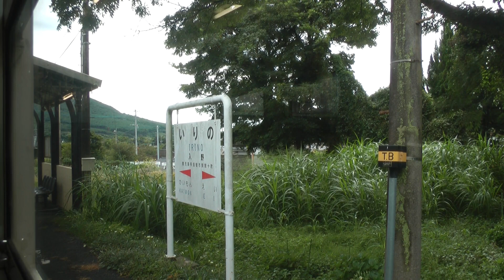【車窓】JR指宿枕崎線3/4 枕崎～指宿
西頴娃～西大山　車窓　収録
ノーカット再生リスト